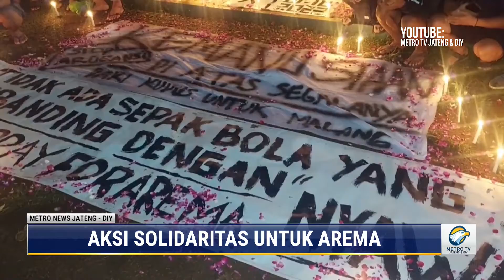Aksi Solidaritas Untuk Arema